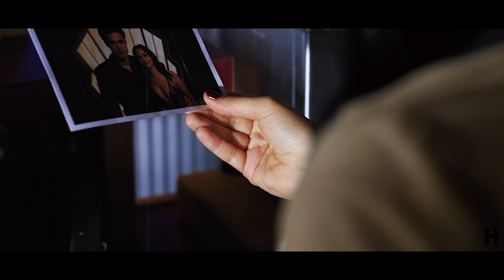veronica&reggie | somebody that i used to know.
use headphones.

I just love this song and I still believe that veronica and reggie are perfect for each other lol

I know that s3 is cringy af, riverdale is not my favorite show but I do like to edit it, so if you don't like riverdale JUST DON'T WATCH IT

▶song: somebody that I used to know by gotye
▶ program: final cut pro
▶ fandom: riverdale